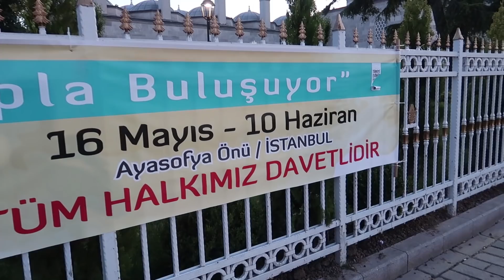اسطنبول واجواء رمضانية ولا بالاحلام 😍 الفطور الجماعي والنظافة مو معقولة 😱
منطقة السلطان احمد في اسطنبول الاوربية
تبعد 20 كم عن تقسيم او مركز المدينة

انستاكرام : ahmed.alfuraiji
لاتنسى الاشتراك وتشغيل الجرس للحصول على اشعارات بالفديوهات الجديدة